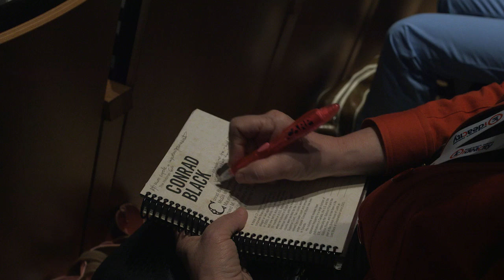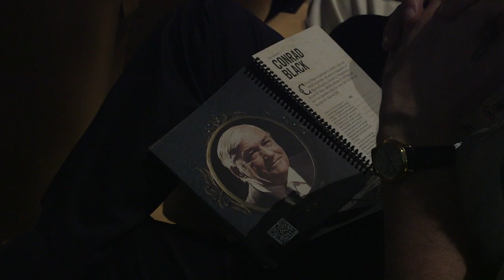Conrad Black | The 'Civil War' in the American Media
In order to formulate his views on the impact of technology on politics and the news cycle, historian Conrad Black, Baron Black of Crossharbour, takes the audience back 40 years to the mid-point of the Watergate crisis and Richard Nixon's trial by the national media and public opinion. From there, he analyzes the growth of "vapid" network newscasts, and the media-based "civil war" that is now being waged south of the border. Technology is not the issue, he says - the problem is rooted in modern American history.

(ideacity 2013)